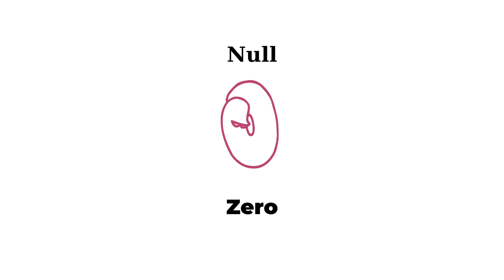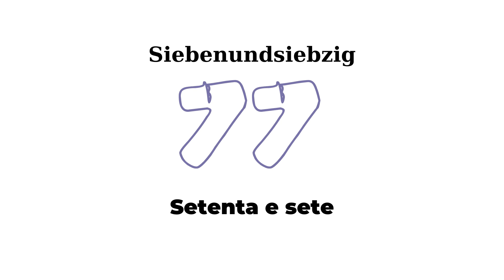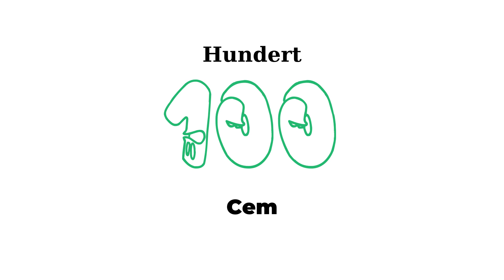Zahlen auf Portugiesisch